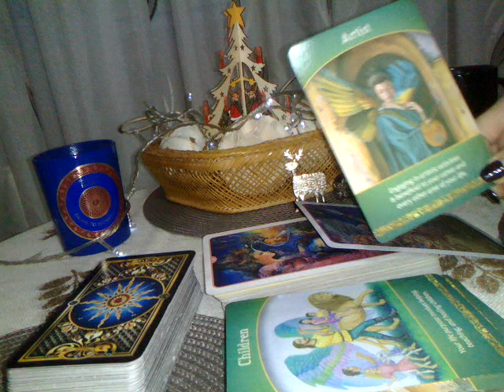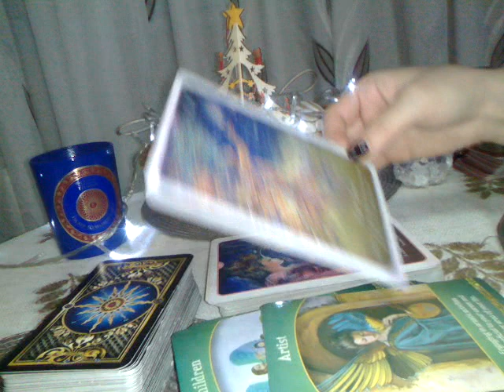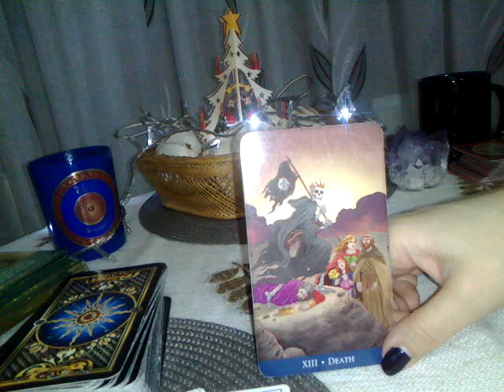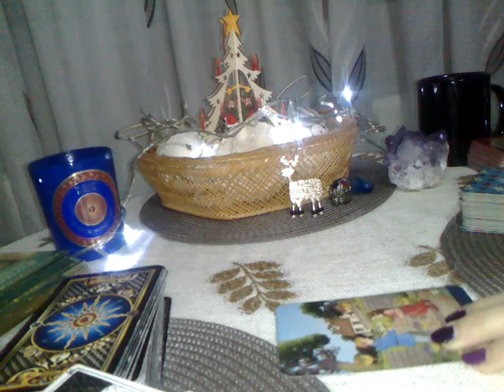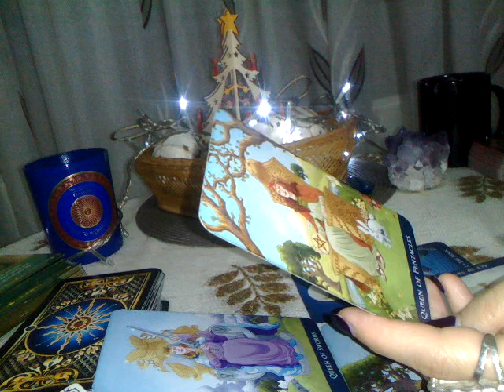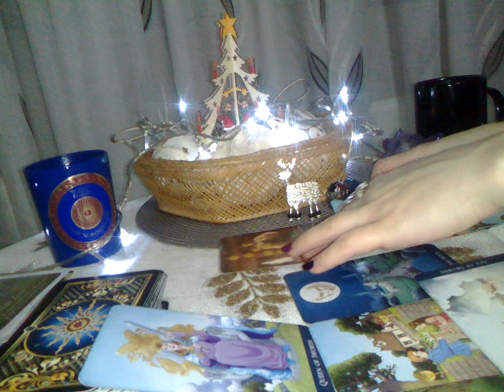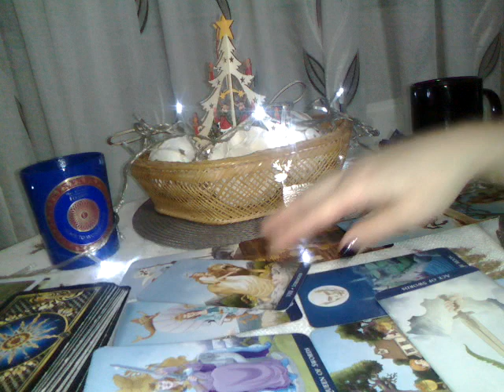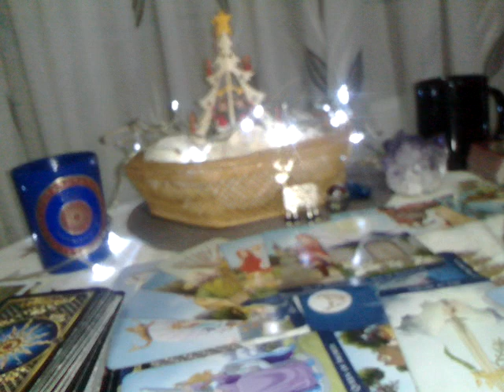GEMENI - DEC - Part 1 - Legaturi Profunde: Emotii, Pasiune, Confuzii, toate pentru a va redescoperi